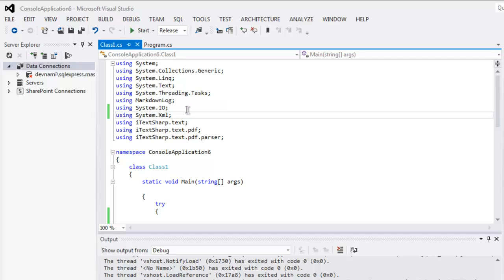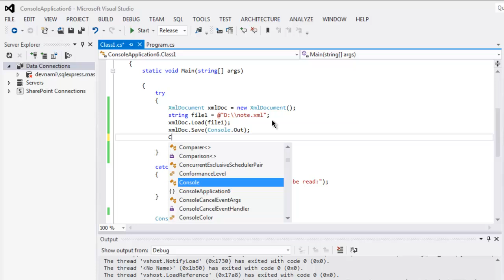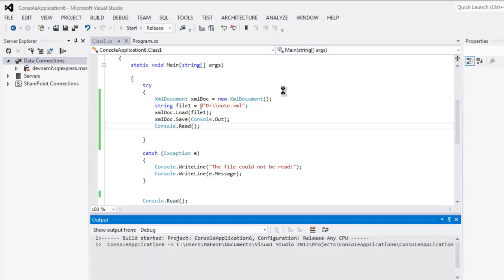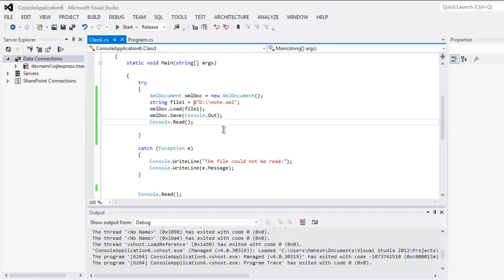C# Read XML File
Learn how to Read XML File in C# .NET